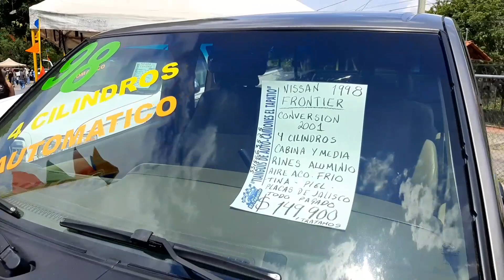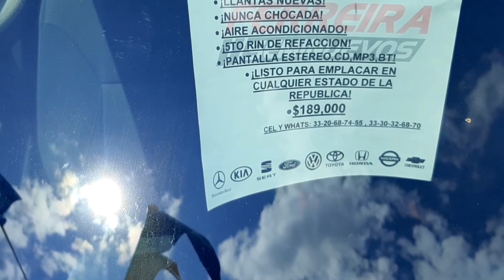nissan frontier truck for sale camionetas usadas en venta precios tianguis de autos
autos shop no es amigo de nadie ni respalda los vehículos mostrados en los videos , este canal es de referencia para quienes buscan comprar o vender un auto. así mismo no solicitamos dinero ni apartados . todos lo que se graba es con permiso de los que dicen ser sus propietarios.